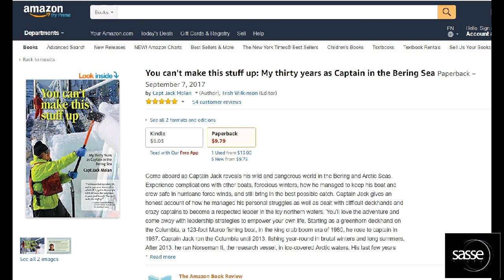The Fisherman and the Physicist (I) - Eagles in Dutch Harbor, Alaska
In March 2015 Captain Jack Molan and I went to Dutch Harbor, Alaska, to explore and photograph eagles. It turned out to be an incredible experience which resulted in a close friendship. Join this event where Jack and I will be showing amazing eagle videos from Dutch Harbor. Jack will also be talking about his new book as a Captain of a fishing boat in the Bering Sea.
Here is his amazing book